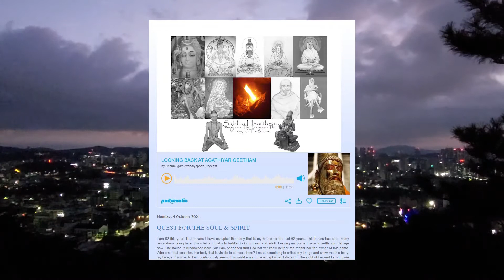Udal, Uyir & Atma 3